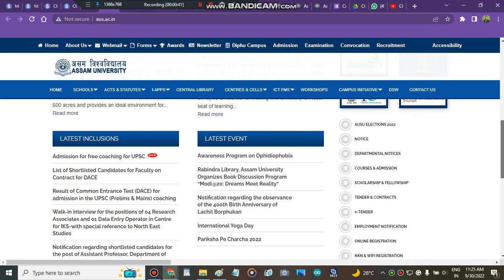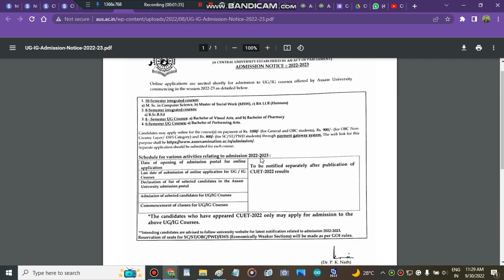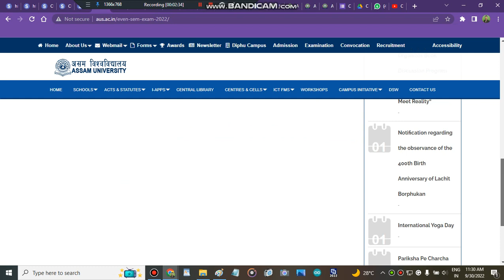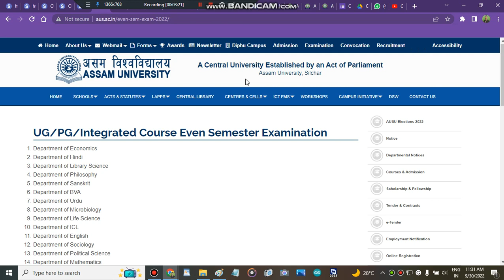Assam University Silchar Cuet Counselling Process 2022 | Cu Assam Admission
" safe score for central university of Assam cutoff"
" admisison in central university of Assam cutoff"
" colleges"
" cu Assam counselling portal strat 2022"
" cu Assam counselling portal start"
" central university of Assam cutoff counselling portal "
" central university of Assam cutoff counselling portal start"

" central university of Assam cutoff subject wise cutoff"
" central university of Assam cutoff how to fill admission form"
" how to get admission in central university of Assam cutoff after cuet marks"
" all about central university of Assam cutoff"

" how to fill central university of Assam cutoff application form"
" central university of Assam cutoff application form"
" cu Assam counselling process 2022"
" cu Assam admisison process 2022"
" central university of Assam cutoff"
" cu Assam counselling registration 2022"
" Cu Assam Cutoff Marks 2022"
" cu Assam"
 " central university of Assam cutoff Minimum marks to get admisison "
" minimum required marks to get admisison in cu Assam"
" all about cu Assam cutoff marks "
" central university of Assam cutoff 2022"

Assam cutoff"
" india"
" best colleges"
" central universit